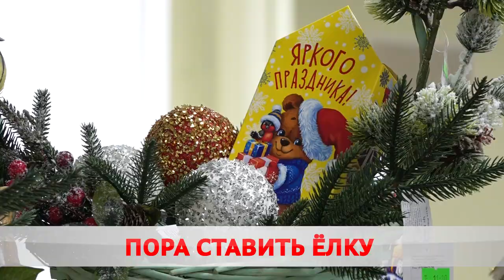Пора ставить ёлку: что почем?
Первый пункт в праздничном списке. В Бобруйске  елки выращивают в питомнике лесхоза. Затем они отправляются на специализированные базары. На выбор в кадках и обычные. Как долговечная альтернатива – искусственная ель. Ольга Васенда уже выбрала новогодний атрибут.